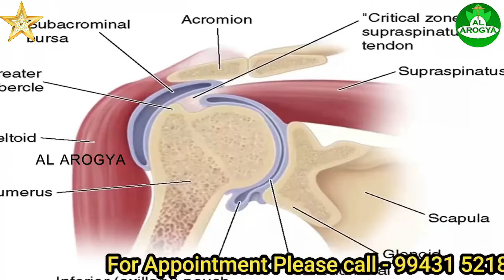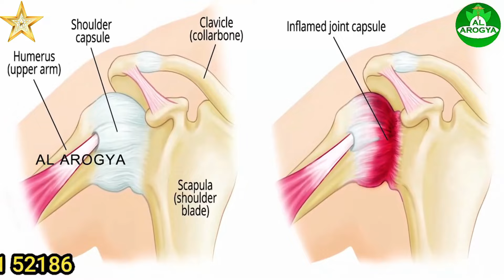தோள்பட்டை வலி குணமாக உடற்பயிற்சி | Shoulder Pain Home Remedy Exercise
தோள்பட்டை வலி குணமாக உடற்பயிற்சி | Shoulder Pain Home Remedy Exercise shoulderpain shoulderpaintreatment shoulderpainrelief shoulderpainexercises tamilhealthtips tamilhealthtipsvideos | Dr Bharathi Videos